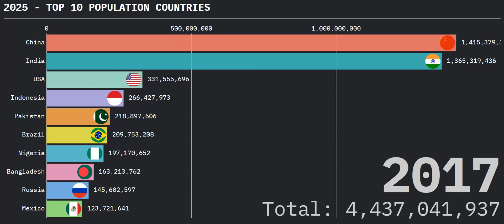Top 10 Most Populous Nations – 1960-2025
Witness the dramatic shifts in global population from 1960 to 2025! 🌍
This animated bar chart showcases the top 10 most populous countries over time, based on historical data and future projections by the United Nations. Watch how countries like China, India, the USA, Nigeria, and others rise and fall in population rankings.

🔢 Data Source: United Nations / World Bank
📈 Time Span: 1960–2050
🎥 Animation by International Stats